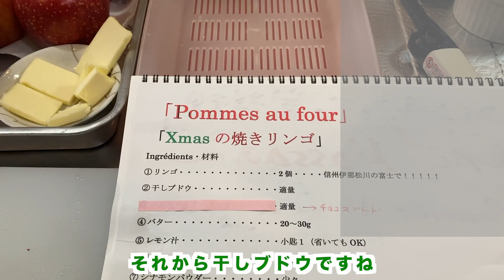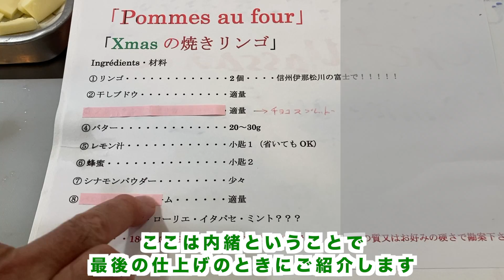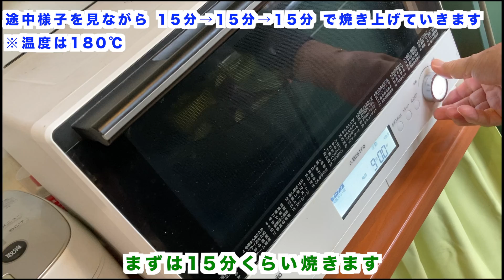【クリスマス】X'masの焼きリンゴ Pommes au four の作り方（by 元フレンチシェフ）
‹材料›
リンゴ :  2個
干しブドウ :  適量
クリスタルアンゼリカ :  適量
バター :  10～20g
レモン汁 : 小さじ１〜２
蜂蜜 :  小さじ１〜２
シナモンパウダー  :  少々
アイスクリーム  :  適量
※動画内のフリップよりも こっちが最新
※分量はお好みで良いです
00:00 冒頭
00:31 材料説明
01:26 リンゴの下準備
04:28 シナモンを振りかける
04:38 干しぶどうをくり抜いたところに入れる
04:46 砂糖を振りかける
05:08 バターを乗せる
05:19 レモン汁をかける
05:31 蜂蜜をかける
05:48 1回目の焼き（15分）
06:05 オーブンから出し，鍋底の汁をリンゴに回しかける
07:03 2回目の焼き（15分）
07:15 オーブンから出し，鍋底の汁をリンゴに回しかける
07:45 3回目の焼き（15分）
08:02 オーブンから出し，盛り付け
09:15 仕上げにバニラアイスクリームを乗せる
09:26 出来上がり
クリスマス🤶🎄後数日ですね！ご家族でお楽しみください！！！
という事で今日は私の好きなデザートを！！！！林檎は🍎小さめな物を選んでください！有れば紅玉が良いですね！！！大きければ一個で2人前という事で、、、、、
でも取り合いになるかも？？？？？テーブルには始めに熱々の焼き林檎だけ出して！
食べかけたらチョット待ってネ！とサプライズでアイスクリームを持って来て載せてあげるとお子様は喜ばれる事ですしょう！
ではお楽しみください！